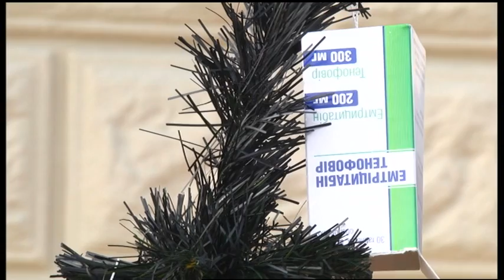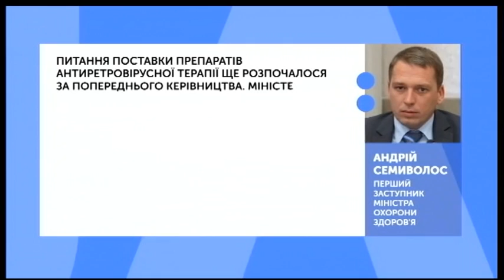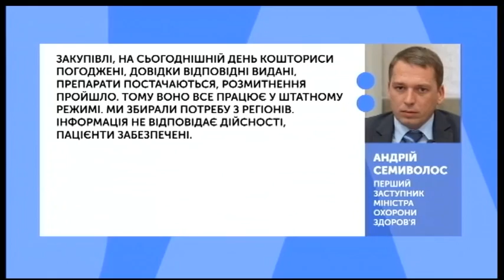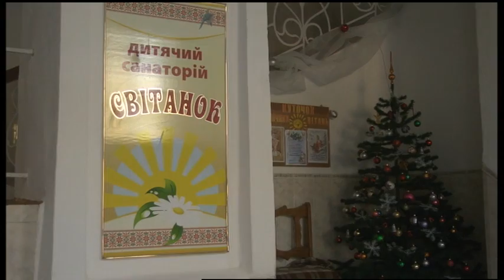19.12.2019. Новини. 19:00